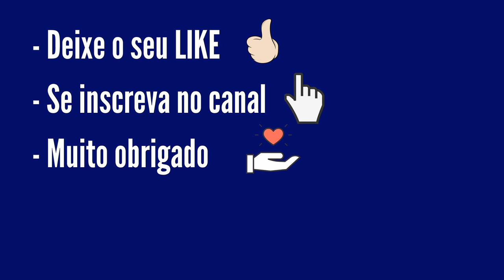Resultado Quina 5795 de Hoje, Resultado de Quina Concurso 5795 de Sábado 05/03/22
Resultado Quina 5795 de Hoje, Resultado da Quina Concurso 5795 de Hoje Sábado 05/03/22 sorteio realizado pela Loterias Caixa

...:::PREMIAÇÃO QUINA 5795:::...

5 acertos
3 apostas
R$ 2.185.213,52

4 acertos
112 apostas
R$ 3.853,45

3 acertos
8.412 apostas
R$ 48,86

2 acertos
172.847 apostas
R$ 2,37

Ganhadores

PASSO FUNDO/RS
2 Ganhadores

TAUBATÉ/SP
1 Ganhador